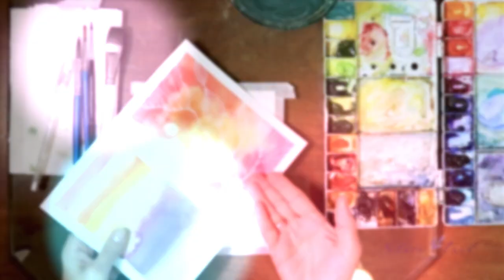Aquarela com grafismos, você já viu?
A aquarela pode ser muito mais versátil do que imaginamos!
Ao longo de muitos anos, misturei diversas técnicas com as minhas pinturas em aquarela. Um dos materiais que sempre deu muito certo e chamou bastante a atenção das pessoas, foram as canetinhas gel!!! Com elas você pode criar imagens lindas em cima da aquarela seca, a composição é maravilhosa e realmente enche os olhos!
Sempre brinquei muito com os diferentes tipos de materiais, neste caso, as canetinhas gel branca e preta sempre foram garantia de sucesso!!! Já conhecia essa técnica?

⚜ Silvia :)